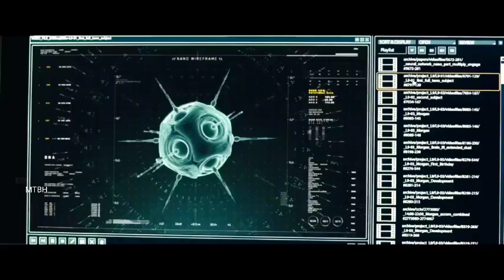The Morgan Movie Described In Hindi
Credits
Distributed by
20th Century Fox

Production company
Scott Free Production

DIrected by
Luke Scott

Written by
Seth Owen

Produced by
Ridley Scott
Michael Schaefer
Mark Huffam

Stars
Kate Mara                   Anya Taylor Joy
Toby Jones.                Rose Leslie
Boyd Holbrook.          Michelle Yeoh
Jennifer Jason Leigh
Paul Giamati

Cinematography
Mark Patten

Edited by.    Laura Jennings

Story

Morgan (Anya Taylor-Joy) is a bioengineered child who began walking and talking after one month of existence, exceeding the wildest expectations of her creators. When Morgan attacks one of her handlers, a corporate troubleshooter (Kate Mara) visits the remote, top-secret facility where she's kept to assess the risks of keeping her alive. When the girl breaks free and starts running amok, the staff members find themselves in a dangerous lockdown with an unpredictable and violent synthetic human.

Thanks
Movies Tolly Bolly Holly

hollywood movies described in hindi,
hollywood movies in hindi action,
hollywood movies in hindi adventure,
hollywood movies in hindi adventure dubbed full action hd,
hollywood movies in hindi available on youtube,
hollywood movies in hindi action dubbed full action hd,
hollywood movies in hindi adventure 2021,
hollywood movies in hindi animated dubbed full action hd,
hollywood movies in hindi army dubbed full action hd,
hollywood movies in hindi agent,
hollywood movies in hindi a,
hollywood movies in hindi best,
hollywood movies in hindi bank robbery,
hollywood movies in hindi blockbuster,
hollywood movies in hindi best scene,
hollywood movies in hindi best action,
hollywood movie in hindi black adam,
hollywood movie in hindi bhoot wali,
hollywood movie in hindi blade,
hollywood movie in hindi battleship,
hollywood movie in hindi bhutiya,
hollywood movies in hindi cartoon dubbed full action hd,
hollywood movies in hindi chinese,
hollywood movies in hindi comedy full action hd,
hollywood movies in hindi chinese dubbed full action hd,
hollywood movies in hindi clip,
hollywood movies in hindi channel,
hollywood movies in hindi crocodile,
hollywood movies in hindi cartoon 2021,
hollywood movies in hindi china dubbed full action hd,
hollywood movie in hindi comedy and action,
hollywood hindi dubbed movie 2022,
hollywood movies in hindi dubbed live streaming,
hollywood movies in hindi dubbed full action hd live streaming,
hollywood movies in hindi dubbed full action hd horror,
hollywood movies in hindi dubbed full action hd adventure,
hollywood movies in hindi dubbed full hd 2022,
hollywood movies in hindi explanation,
hollywood movies in hindi explained horror,
hollywood movie in hindi explained new,
hollywood movie in hindi example,
hollywood movie in hindi end of world,
hollywood movie in hindi eternals,
hollywood movie in hindi earthquake,
hollywood movie in hindi experience,
hollywood movie in hindi escape room,
hollywood movies dubbed in hindi explain,
hollywood movies in hindi full action hd,
hollywood movies in hindi full 2022,
hollywood movies in hindi fantasy,
hollywood movies in hindi full horror,
hollywood movies in hindi funny dubbed full action hd,
hollywood movies in hindi full dubbed,
hollywood movies in hindi full 2022 new,
hollywood movies in hindi famous,
hollywood movie in hindi fight,
hollywood movie in hindi full action 2021,
hollywood movies in hindi ghost,
hollywood movies in hindi godzilla,
ghost rider hollywood movie hindi,
hollywood movie in hindi ghost rider 4,
hollywood movie in hindi girl action,
hollywood movie in hindi garden of the galaxy 2,
hollywood movie in hindi gods of egypt,
hollywood movie in hindi gold robbery,
hollywood movie in hindi gorilla,
hollywood movie in hindi gravity,
hollywood movies in hindi historical,
hollywood movies in hd hindi dubbed full action hd,
hollywood movies in horror hindi dubbed,
hollywood movie explained in hindi horror,
hollywood movie in horror hindi,
hollywood movie dubbed in hindi hacker,
hollywood movie in hindi independence day,
hollywood movie in hindi it,
hollywood movies in hindi jungle adventure,
hollywood movies in hindi jackie chan,
hollywood movies in hindi jangal hd,
hollywood movies in hindi jumanji,
hollywood movies in hindi jangal,
hollywood movies in hindi james bond,
hollywood movies in hindi jadu,
hollywood movie in hindi jack the giant slayer,
hollywood movie in hindi jungle cruise,
hollywood movie in hindi jadui duniya,
hollywood movies in hindi kung fu,
hollywood movies in hindi kung fu dubbed full action hd,